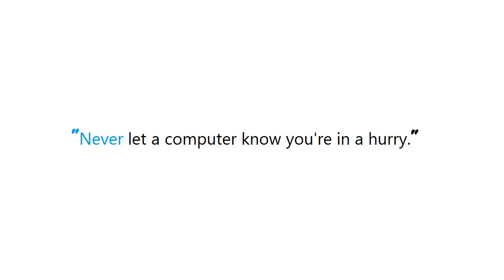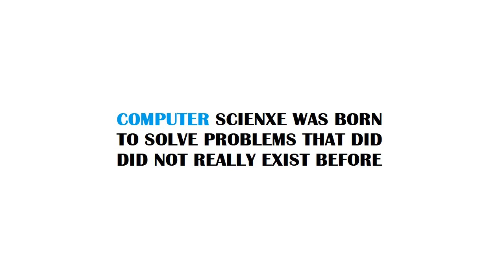PYTHON : How to plot empirical cdf (ecdf)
Guide : [ PYTHON : How to plot empirical cdf (ecdf) ]